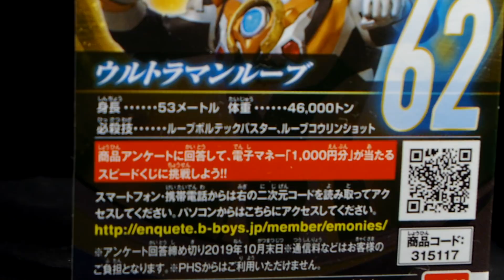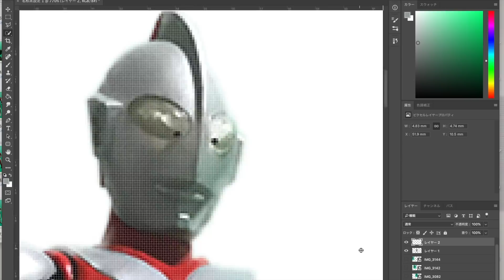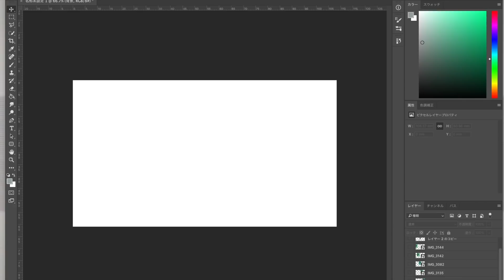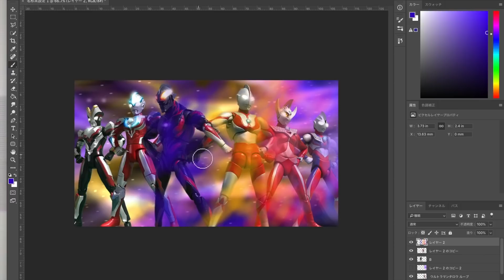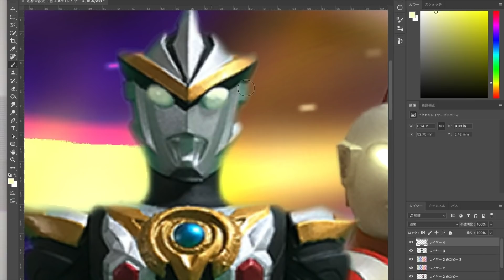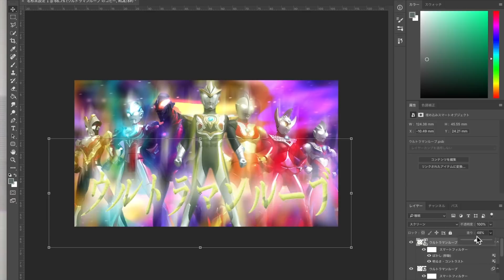絆の力で最強の戦士へ… ウルトラマンルーブ！！ウルトラヒーローシリーズ69「ウルトラマン ultraman 奥特曼」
BGM